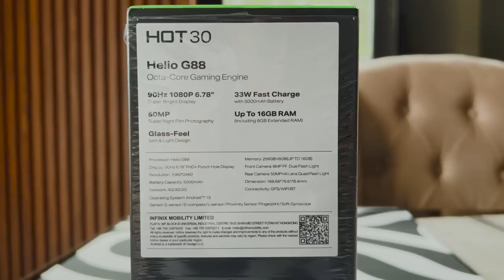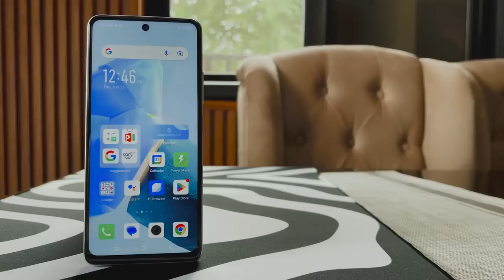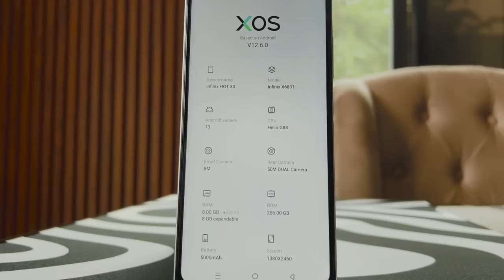Infinix Hot 30 Unboxing Review - PINAKA SULIT SA 6000 ?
HEY GUYS ITO ANG UNBOXNG QUICK REVIEW KO NG INFINIX HOT 30 i hope MAKATULONG SA INYO PA LIKE NALANG PO !